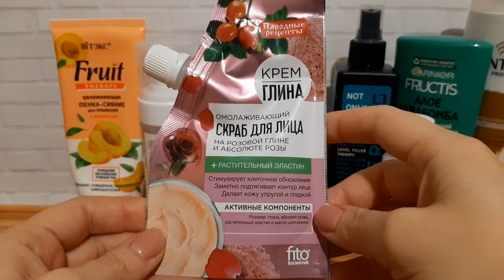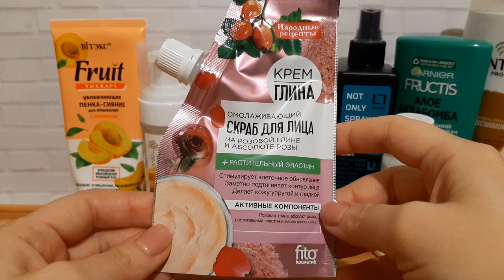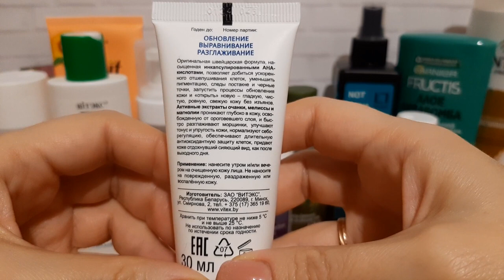Уход на январь2022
Продукты из видео:
1. Восстанавливающий шампунь "Интенсивное Восстановление", Pantene Pro-V Repair and Protect Shampoo
2. Укрепляющий бальзам-ополаскиватель для нормальных волос "Алоэ Аква Бомба" с растительным глицерином и алоэ Garnier Fructis
3. Двухфазный спрей Level Filler Therapy Spray Филлер-терапия, для сухих и поврежденных волос
4. Аюрведическое, профилактическое кокосовое масло, холодного отжима, Triuga
5. Гель для Ванны и Душа Олива - Петигрейн Yves Rocher
6. Антибактериальная отбеливающая зубная паста для чувствительной эмали "Кокос", Biomed Superwhite
7. Мусс для умывания Dr. Sante Argan Oil
8. Увлажняющая пенка-сияние для умывания с абрикосом, Витэкс Fruit Therapy
9. Скраб для лица "Омолаживающий", Fito Косметик, Народные рецепты
10. Аюрведическая вода для всех типов кожи лица, Triuga, Ayurveda Mix
11. Отшелушивающий лосьон для лица с фруктовыми кислотами
Витэкс Skin AHA Clinic Exfoliating Facial Lotion
12. Сыворотка от Морщин и для Упругости Кожи Yves Rocher
13. Сыворотка для лица "Полное восстановление" 45+, Triuga, Ayurveda Serum
14. Обновляющая экспресс-сыворотка для лица с фруктовыми кислотами Витэкс Skin AHA Clinic Renewing Facial Express-Serum
15. Восстанавливающий крем для век с массажными роликами LIFTHENG Massage Elastic
16. Омолаживающий крем для век "Лифтинг III", Faberlic Expert Skin Activator Anti-Aging Eye Contour Cream Lifting
17. Антивозрастной дневной крем для лица с коллагеном и эластином "Молодость Актив", Avon Care
18. Крем для лица ночной 45+, Faberlic Bloom
19. Крем омолаживающий для лица с фруктовыми кислотами Витэкс Skin AHA Clinic Rejuvenating Day/Night Facial Cream
20. Маска-стик для лица ABOUT face Anti Wrinkle, 30 г
21. Маска для лица «Экстрапитание», Bielita Winter Face Mask